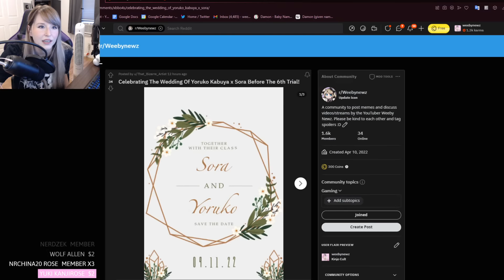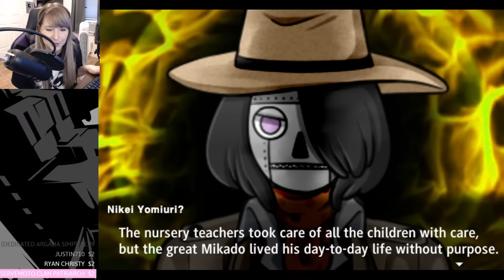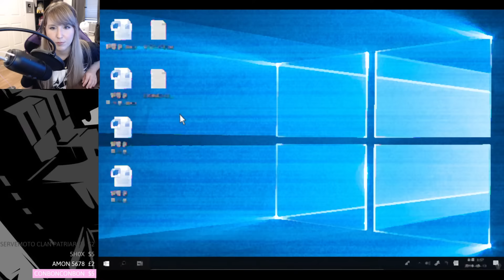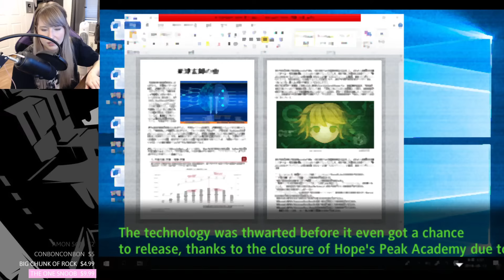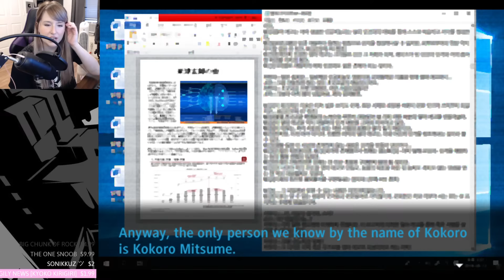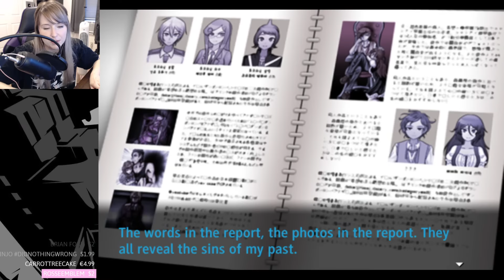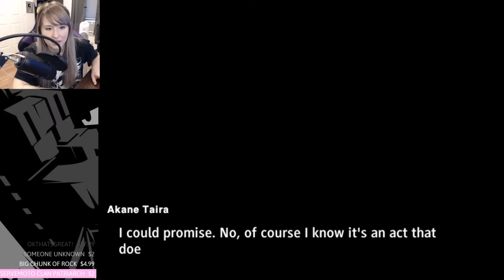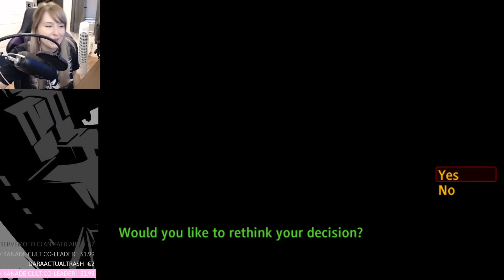6TH INVESTIGATION CONTINUES - Let's Play - Super Danganronpa Another 2 - Part 16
Super Danganronpa Another 2 is made by LINUJ.